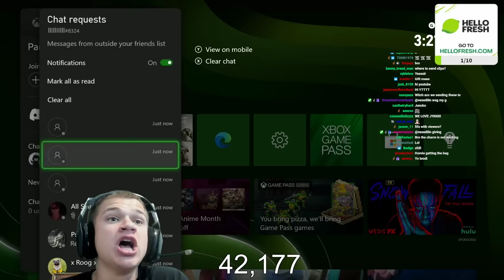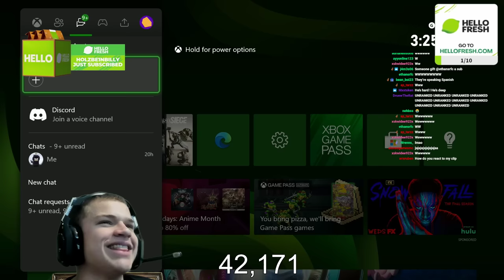HORRIBLE SIEGE CLIPS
MUST USE CODE: POGHF93417